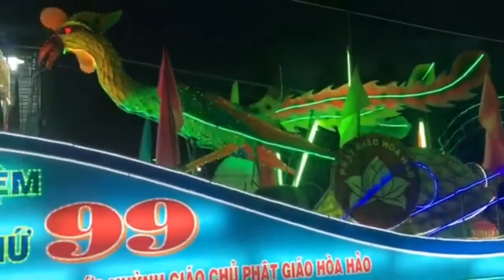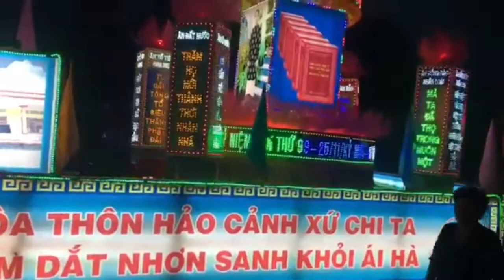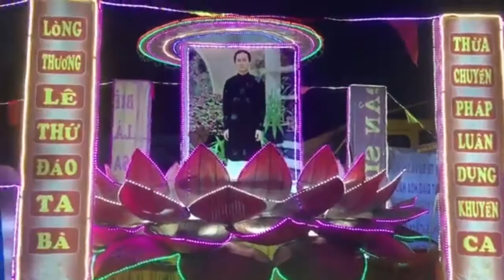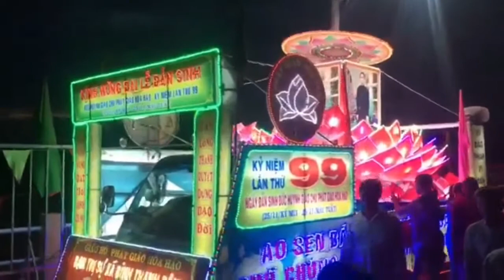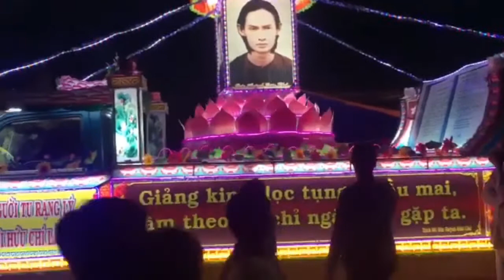Khung cảnh trong khuôn viên Chùa An Hòa Tự và xe hoa mừng đại lễ đản sinh 25/11 PGHH